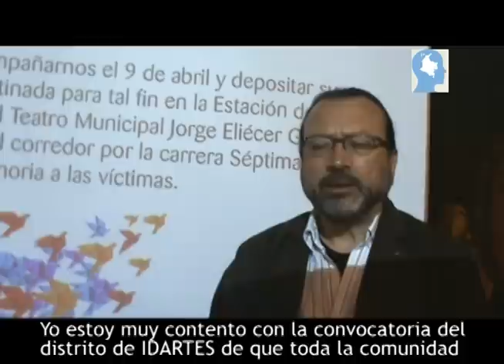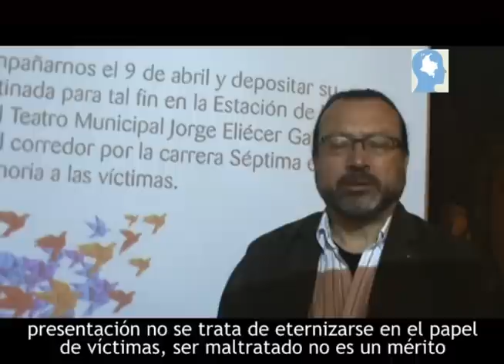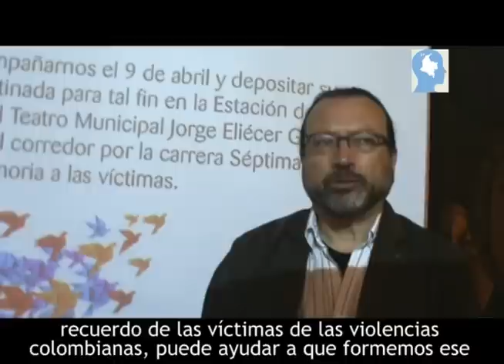Día Nacional de la Memoria y Solidaridad con las Víctimas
El 9 de Abril es el Día Nacional de la Memoria y Solidaridad con las Víctimas. El escritor William Ospina lo invita a reflexionar sobre la memoria, las víctimas y la paz a través de  un vuelo de palabras.